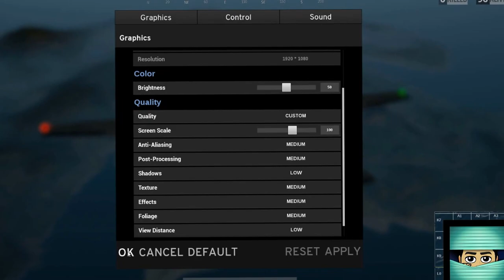First time playing PlayerUnknown's Battlegrounds! (Twitch VOD)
This game was super laggy/choppy for some reason.

Follow me to chat or for info on future streams/gameplay!